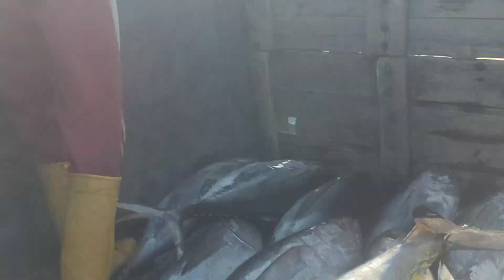BONGKAR LAGI BOSKU || TUNA MONSTER SIRIP KUNING DAN CAKALANG DI PELABUHAN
kegiatan hari ini makin ramai sekali dengan kapal yang berkegiatan bongkar muat ikan monster yaitu tuna dan cakalang